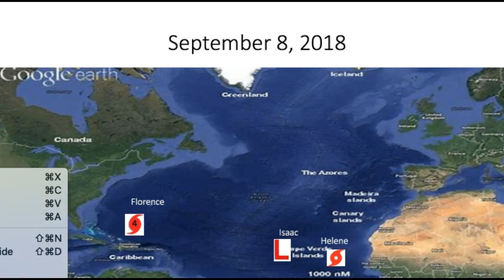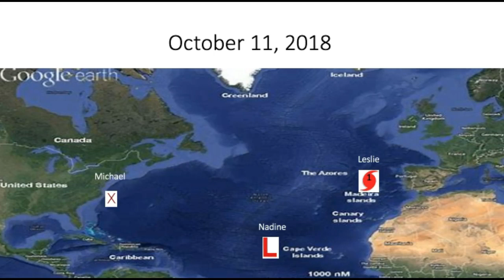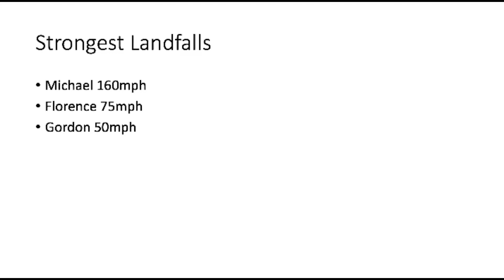2018 Atlantic Hurricane Season V.2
2018 Atlantic Hurricane Season V.2 damages and list by hurricane stan anylised by Force Thirteen, NHC and NOAA.